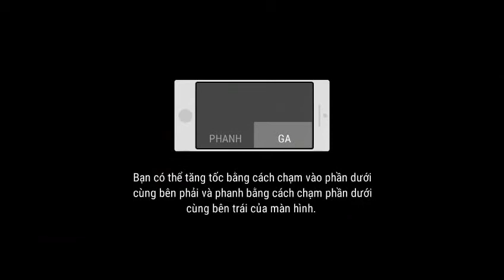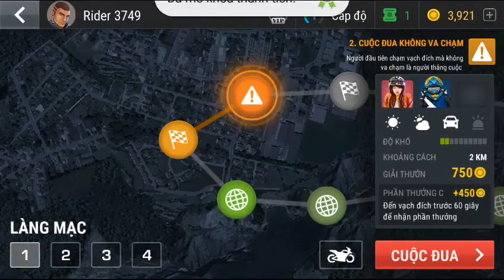Game đua xe với đồ hoạ đẹp online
Tên nhạc FROZeN